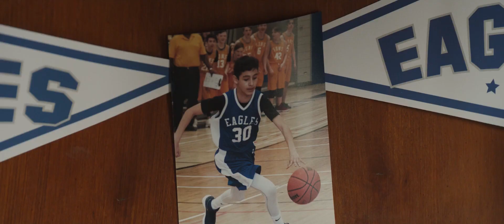Breakthrough - first scene